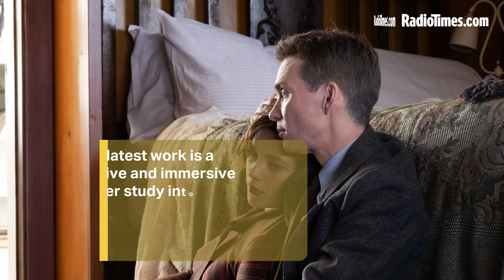Christopher Nolan movies ranked – from worst to best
From Following (1998) to Oppenheimer (2023), RadioTimes.com delivers its definitive ranking of Christopher Nolan's 12 films.